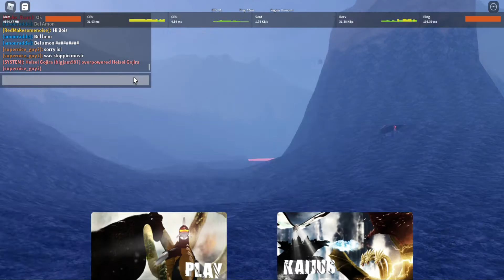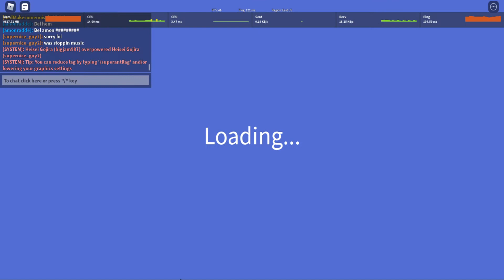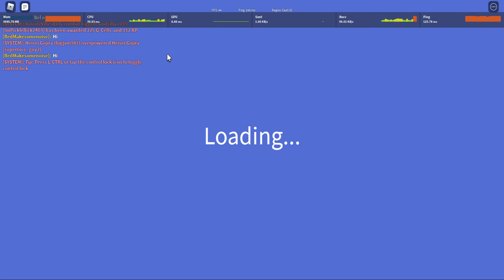heisei showcase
watching me play for a bit and showing u what they do!